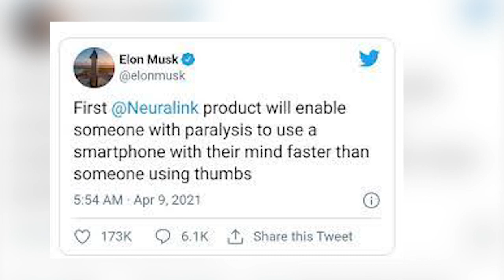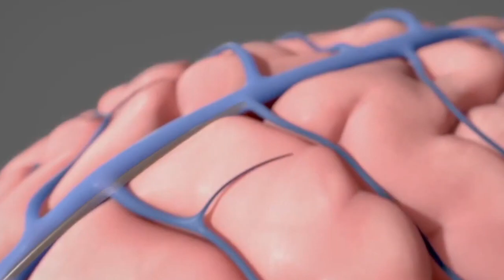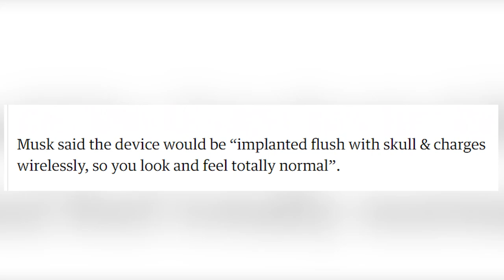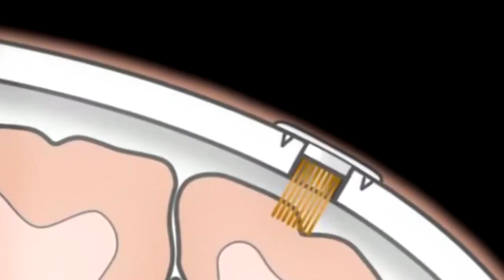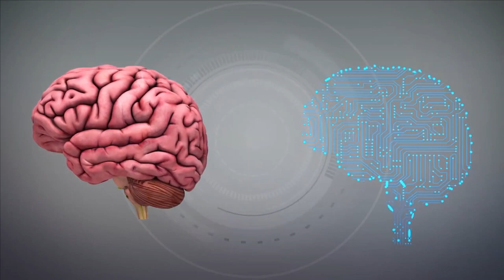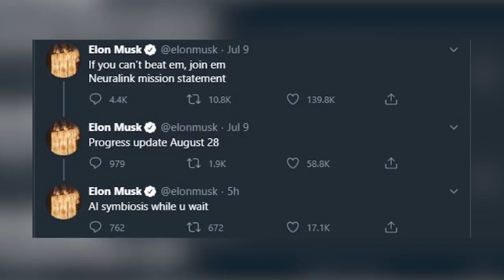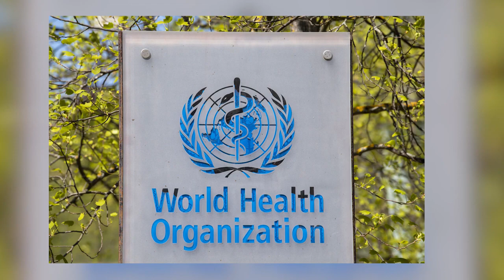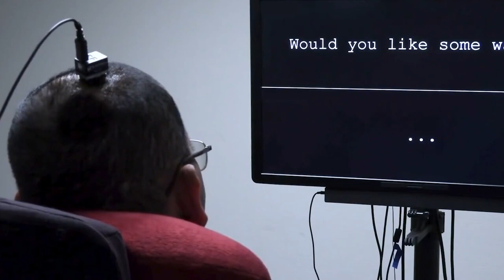Elon Musk REVEALS Terrifying NEW Neuralink Brain Implant!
Musk, the founder of Tesla and SpaceX and the TIME 2021 Person of the Year, Neuralink plans to implant the device into people's brains sometime in 2022. Neuralink hopes to treat neurological conditions in people, with the aid of an implant.
The Silicon Valley firm, which has already successfully implanted one of the artificial intelligence microchips in the brains of a macaque monkey named Pager and a pig named Gertrude, is now looking for a "clinical trial director" to oversee human trials of the technology.
According to the job posting for the position in Fremont, California, "as the clinical trial director, you'll work closely with some of the most inventive physicians and top engineers, as well as working with Neuralink's first clinical trial participants."